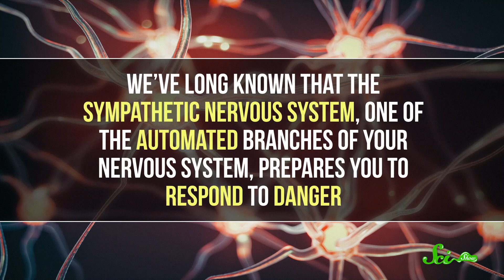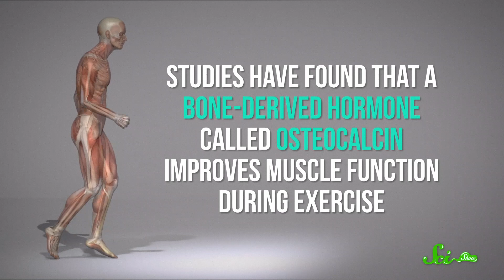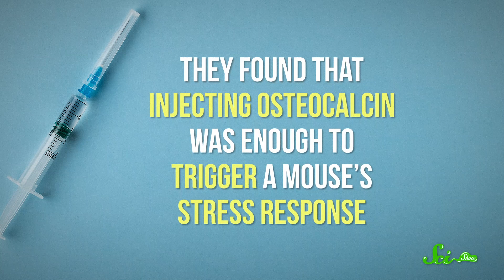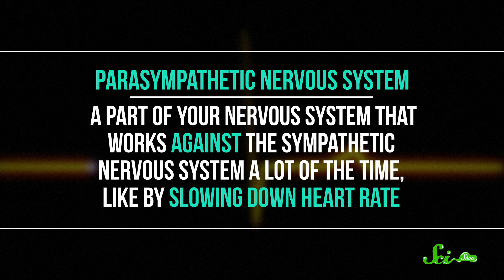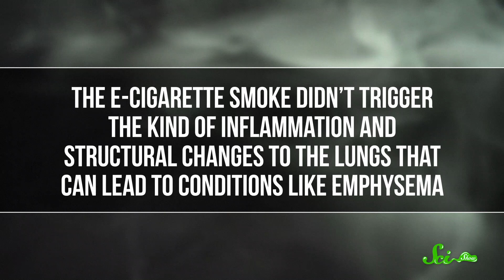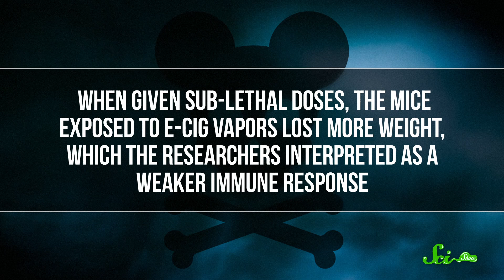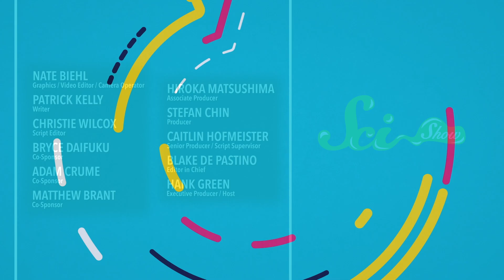Yet More Evidence That Vaping Is Probably Terrible | SciShow News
Did you know that your body's fight-or-flight response to danger may, in part, come from inside your bones? Plus, another study suggests that vaping may impair to your ability to fight off lung infections.

Sources:
Sources
Fight or Flight